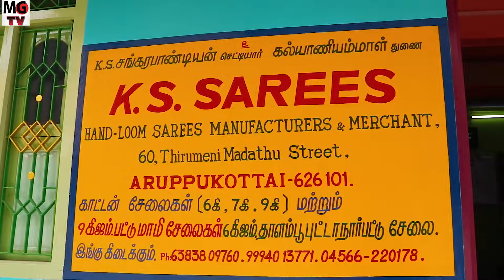Pure Handloom Cotton Sarees Manufacturing Company KS Sarees Aruppukottai /All Verity Cotton Sarees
Manufacturing In Pure Handloom Cotton Sarees

Address 👇

K. S. Sarees
No. 60 Thirumenimadathu Street,
Aruppukottai 01
Viruthunagar District